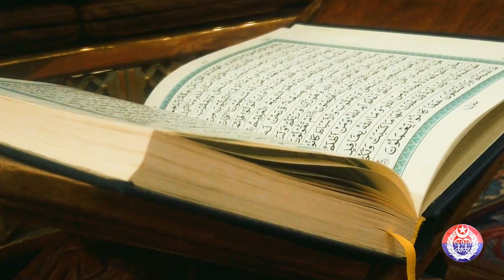حضورِ اکرم صلی اللہ علیہ وآلہ وسلم کی بارگاہ میں ہدیہ نعت پیش کررہے ہیں ، ہیڈ کانسٹیبل سید فرخ عباس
عید میلادالنبی صلی اللہ علیہ وآلہ وسلم کے موقع پر رونقِ زمان و مکاں، بحرِ جودوسخا و عطا، والی دوسَرا، شفیعِ روز جزا، عالی مرتبت حضورِ اکرم صلی اللہ علیہ وآلہ وسلم کی بارگاہ میں ہدیہ نعت پیش کرنے کی سعادت حاصل کررہے ہیں پنجاب پولیس کے ہیڈ کانسٹیبل سید فرخ عباس